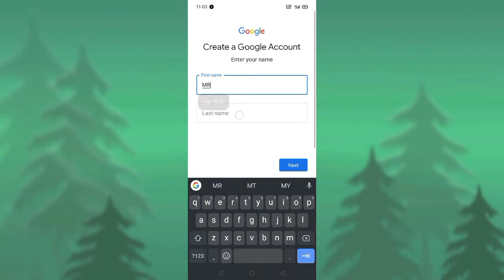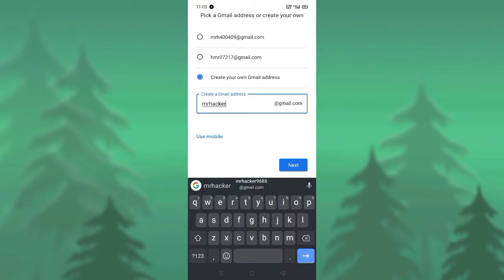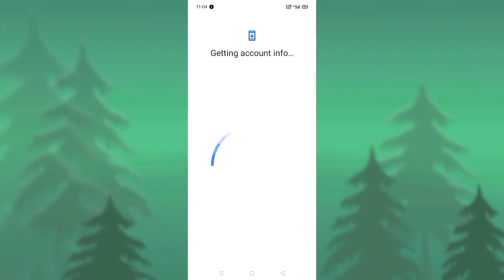🔥How to create YouTube channel || how to create gaming YouTube channel || step-by-step || full video